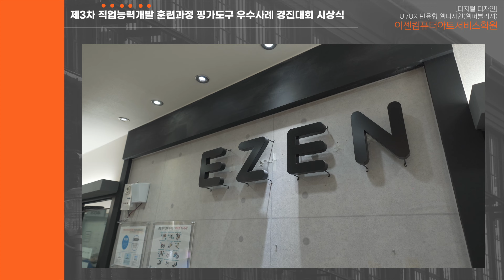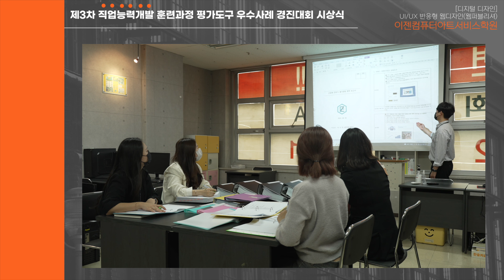2022년도 직업능력개발 훈련과정 평가도구 우수사례 경진대회 우수상 수상기관 영상(이젠컴퓨터아트서비스학원)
2022년도 직업능력개발 훈련과정 평가도구 우수사례 경진대회 우수상 수상기관 영상(이젠컴퓨터아트서비스학원)